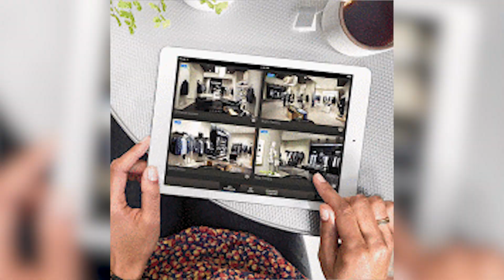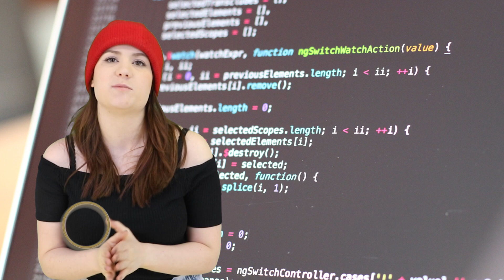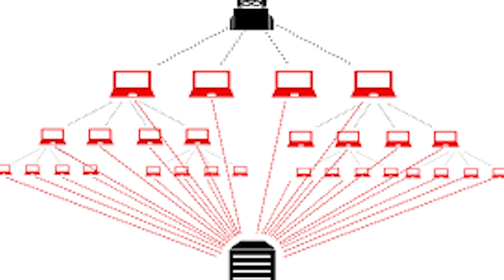Top 10 Scary Hacker Stories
In today's day and age, hacking is a series problem that needs to be addressed more often. With the majority of our lives committed to technology, hackers find way to infiltrate our lives without us ever knowing it. These stories of dangerous hackers will shake you to your very core. Today on Most Amazing Top 10 we're bringing you the Top 10 Scary Hacker Stories.